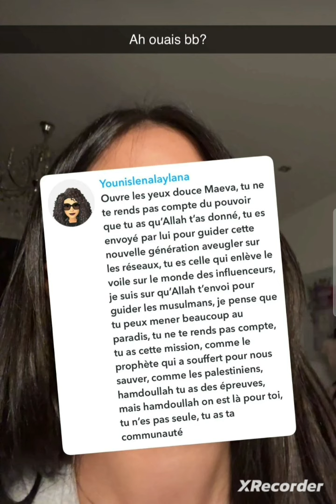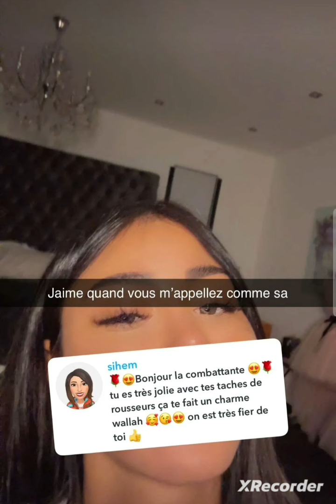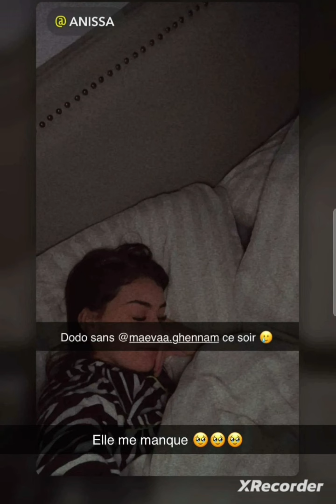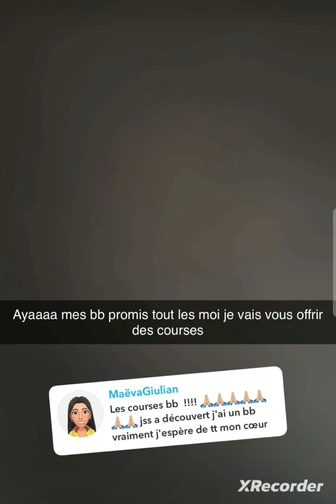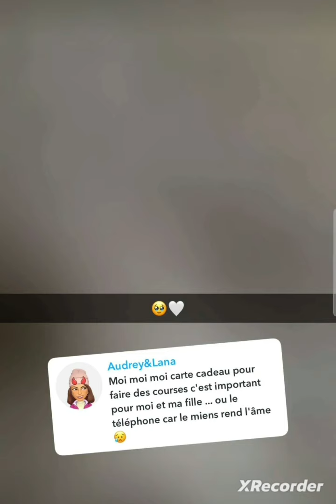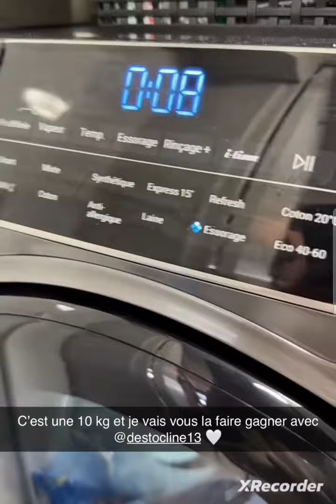Maeva Ghennam, déterminée, met en place une stratégie avec son avocat 🤲